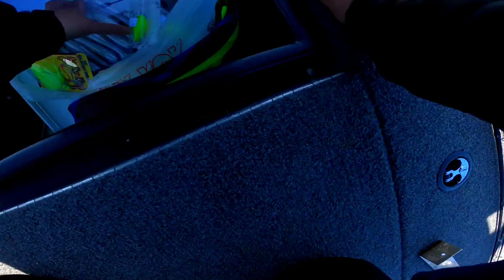Catching 20Lb+ Bass Bag in LESS than 1 Hour! EPIC!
Shop Karl's Spring Spec-Tackle-Lure is happening now until April 2nd!